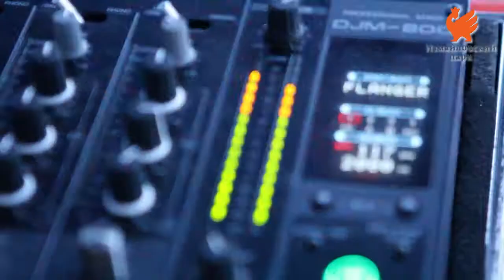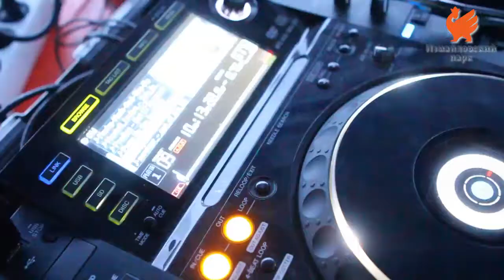Новогодние каникулы 2015 в Измайловском парке